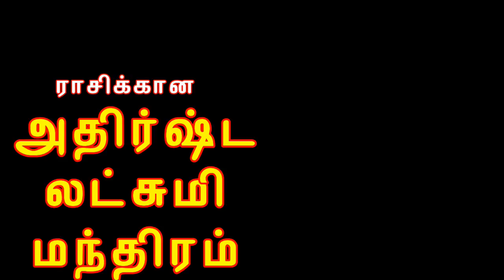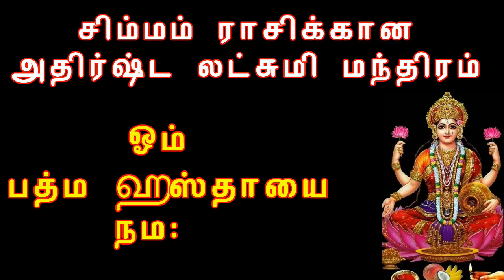சிம்ம ராசி அதிர்ஷ்ட லட்சுமி மந்திரம் || Lucky Lakshmi Mantra for Simma Rasi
சிம்ம ராசி அதிர்ஷ்ட லட்சுமி மந்திரம் -  Lucky Lakshmi Mantra for Simma Rasi -  Money mantra for simma rasi in tamil